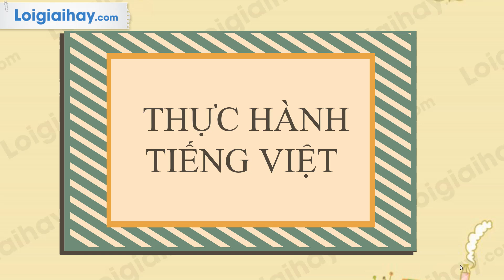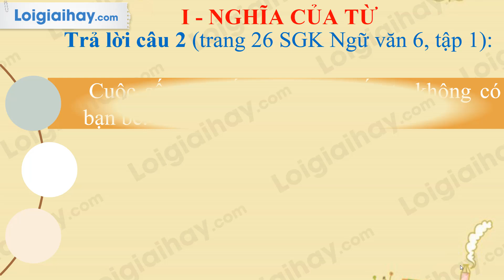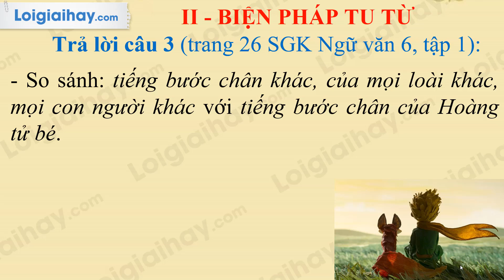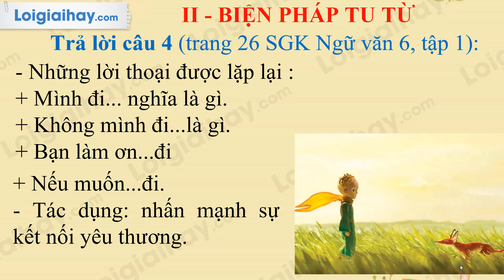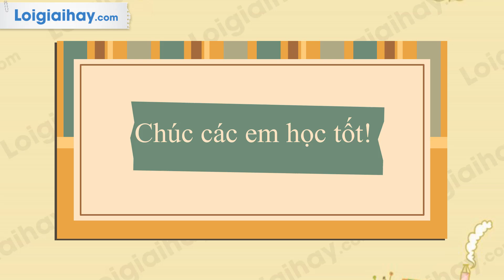Soạn bài Thực hành Tiếng Việt trang 26 SGK Ngữ văn 6 tập 1 KNTT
Soạn bài Bắt nạt SGK Ngữ văn 6 tập 1 Kết nối tri thức với cuộc sống với lời giải chi tiết, ngắn gọn nhất sẽ giúp các em nắm bắt các kiến thức cơ bản và nâng cao một cách nhanh nhất.
Mở đầu: 0:00
I. Nghĩa của từ ngữ
Câu 1: 0:26
Câu 2: 1:15
Câu 3: 1:52
II. Biện pháp tu từ
Câu 4: 2:48
III. Từ ghép và từ láy
Câu 5: 4:21 .